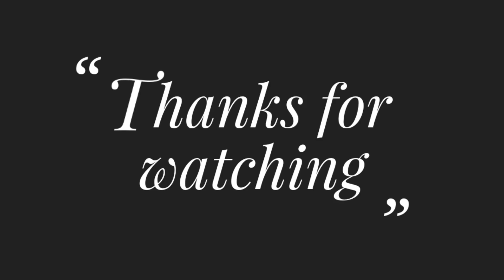Drawings, Latest Florist Heart Allover Design Drawing Tutorial,Simple Allover Design Drawing by Hand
Title: Drawings, Latest Florist Heart Allover Design Drawing Tutorial,Simple Allover Design Drawing by Hand

Hand Embroidery, Allover Design for Dress #125,কামিজ/শাড়ি/ওড়না/ব্লাউজ/ আধুনিক ফুলকারি ডিজাইন সেলাই

Hand Embroidery Latest Allover Design for, Saree/Dupatta/Kurti/Kameez/Orna New Allover Design

Hand Embroidery Allover Design Stitches #122,All over Design for Saree/Kurti/Dupatta/Orns With Suit

Hand Embroidery All Over Design, Amazing Simple Flower Hand Embroidery Designs, Needlepoint Work

All over Latest Stitch Embroidery Tutorial Class,কামিজ/শাড়ী/ওড়না পুরো জমিনের নকশা হাতের সেলাই ruphandicraft

Super Easy Flower Embroidery with Needle,Hand Embroidery Design Trick,All over Design for All Dress

How to draw Three all over design-1, Hand Embroidery all over design drawing by Rup Handicraft

Latest and modern all over design drawing tutorial-3, All over design for dress by Rup Handicraft